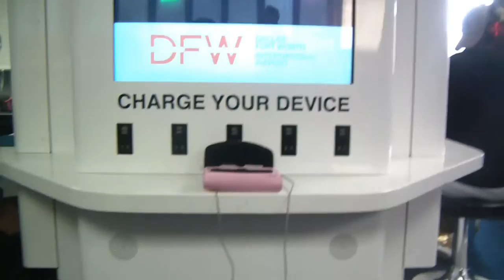First Plane Ride Alone! (Road Trip Part 1 of 2)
I go on a plane alone for the first time and have quite an adventure on the way!  Then, Tristan and I begin the cross country trip to bring Henry (her car) home!

Special thanks to:
GlitchxCity for all the amazing music!